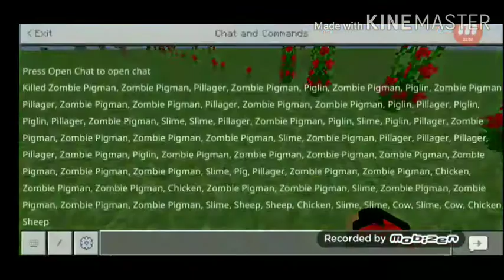Minecraft 1.16 (classic addon that i downloaded)